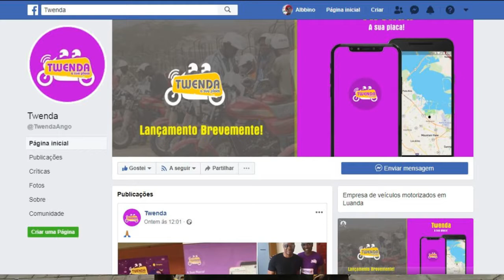Tenho Uma Boa Notícia Pra você Que Vive Em Angola Ou quer Visitar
Me Desculpem Pela Péssima Qualidade e por estar a vos atirar uma publicidade assim na cara, mais eu precisava fazer isso e pode ser uma oportunidade de finalmente começar a ter uma vantagem(que pode melhorar muito a qualidade do canal) só vocês irem na página do facebook oficial do Twenda

Pessoal vão lá dar like na página e façam qualquer coisa que mostre que vieram por esse canal por favor

Sobre O Twenda
A tua placa na palma da mão em qualquer hora e em qualquer lugar - 👌Twenda - A Sua Placa.👌

Twenda “ A Placa mais próxima de si ”

O que é o Twenda :?

É uma plataforma / App que permite ao usuário solicitar serviço de motoTaxi por meio de uma placa ou localização pré-configurada pelo usuário.

Qual o objectivo do Twenda?

Revolucionar a forma como a mobilidade tem sido encarada até hoje por meio de MotoTaxi em Angola.

Diminuir o tempo que os Mototaxi fiquem aguardando pelos clientes em uma placa “Paragem”.

Qual problema o Twenda vai resolver?

Resolver o problema de tempo de espera dos mototaxi bem como tornar a deslocação do usuário mais simples e rápida.

Melhorar o monitoramento por parte da polícia.

Como vou resolver ?

Aplicando o sistema em diversas placas e junto uma rede dedicada aos serviços do twenda, de modo que o usuário solicite um serviço que vai se encarregar de reencaminhar o mototaxi da placa mais próxima ao seu encontro e escolher a melhor rota de modo a adicionar uma taxa de acordo os kilometros percorridos;